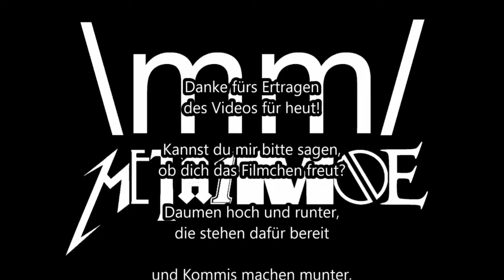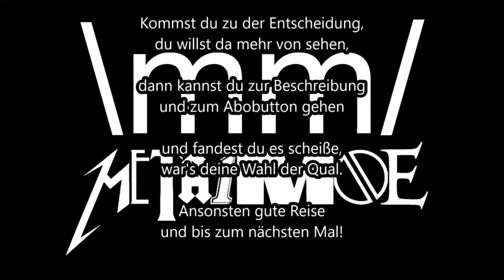SV Darmstadt + Mainz 05 (DFB-Pokal) #35 - SV Meppen - FIFA 18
FIFA 18